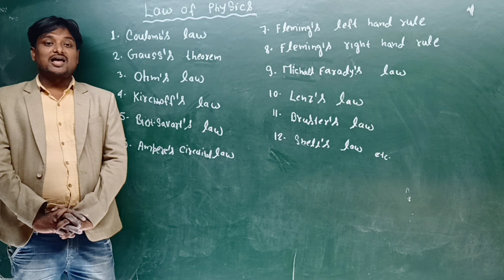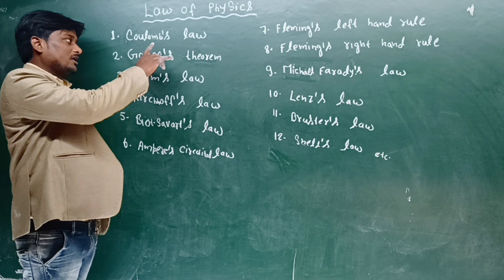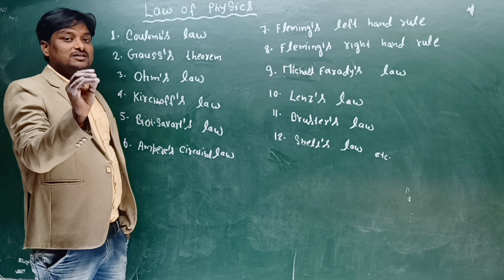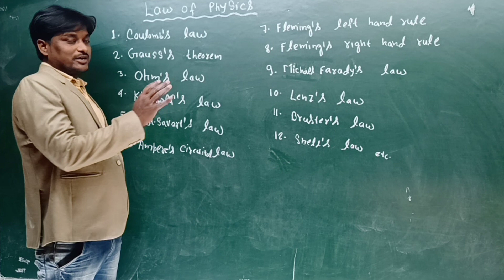how to 12th physics revision in 2 hours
if we study all 12th physics rule then i revised 12th physics in 2 hours
physics
12th
bihar
board
revisions
chapter